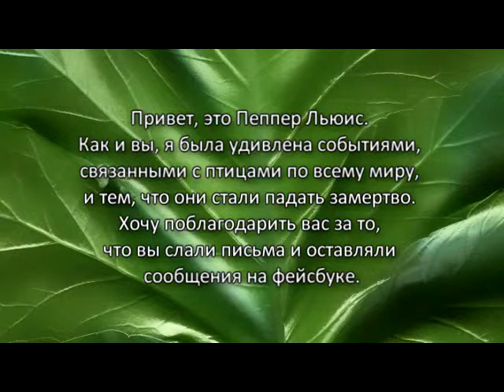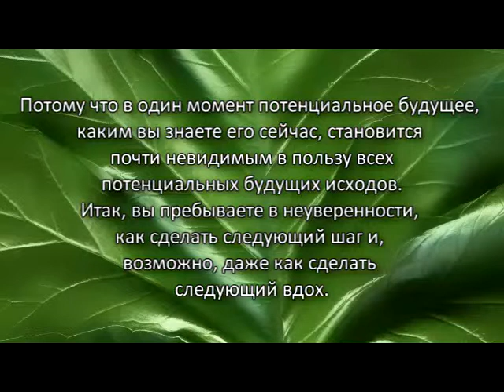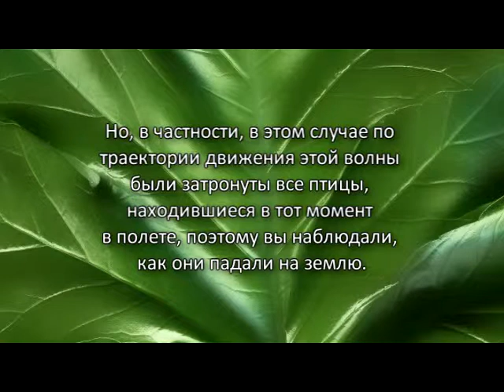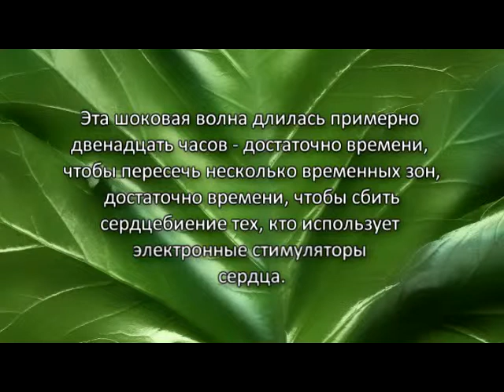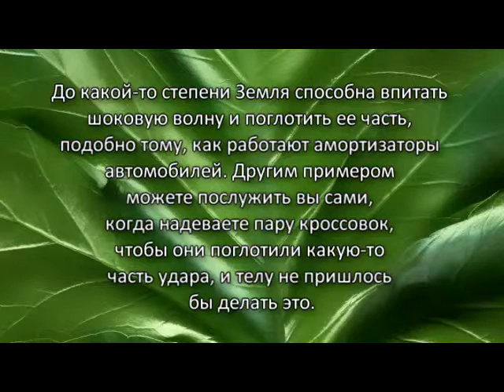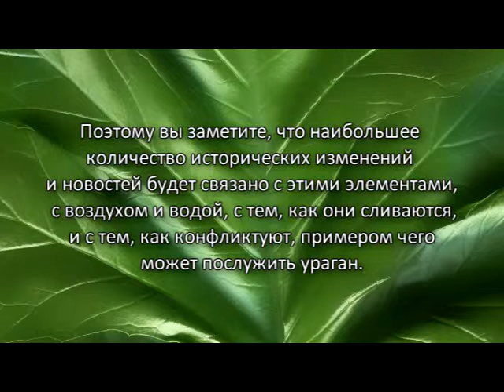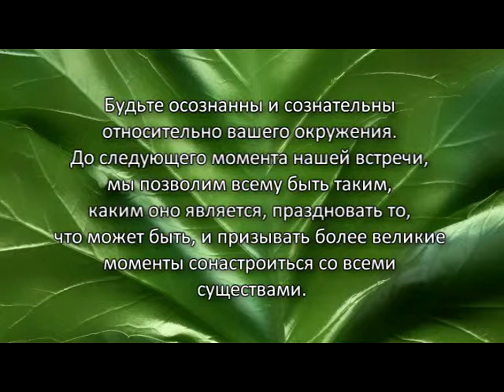Почему птицы падают с неба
Как и вы, я была удивлена событиями, связанными с птицами по всему миру, и тем, что они стали падать замертво. Хочу поблагодарить вас за то, что вы слали письма и оставляли сообщения на фейсбуке. Я получила их все и села поговорить с Гаей, чтобы получить ее ответ или отклик, чтобы понять ее видение данной проблемы.